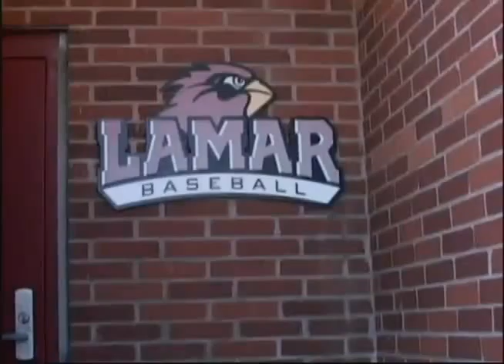Fall 2014 Sports Break October 22, 2014 (Directed)